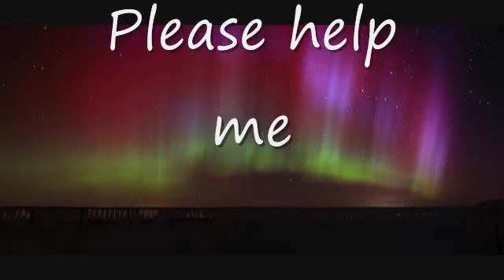Como se dice Ayudame Por Favor en Ingles